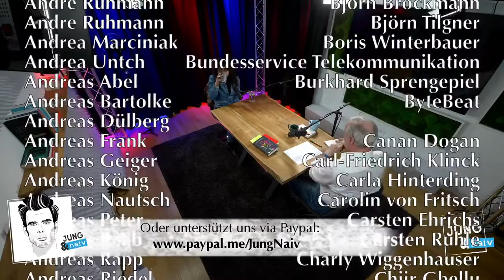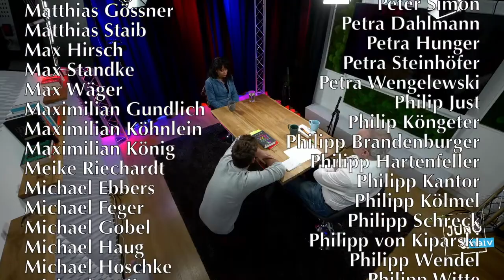Emilia Roig über Intersektionalität, Diskriminierung & Patriarchat - Jung & Naiv: Folge 559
Zu Gast im Studio: Emilia Roig, französische Politologin, Sachbuchautorin und Aktivistin mit den Themenschwerpunkten Intersektionalität und Antidiskriminierung. Sie lebt seit 2005 in Berlin, wo sie das „Center for Intersectional Justice“ e. V. gründete. Ein Gespräch über ihren Werdegang, Intersektionalität, Diskriminierung und Antidiskriminierung, Rassismus und Antirassismus, "Rasse" im Grundgesetz und das Patriarchat.

Bitte unterstützt unsere Arbeit finanziell:
GLS Gemeinschaftsbank